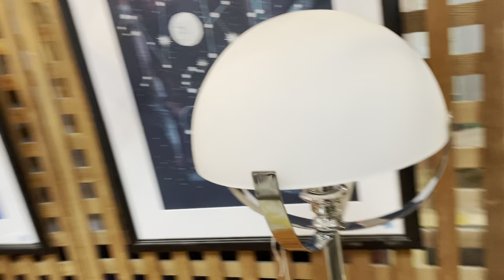Vintage and vintage-inspired lighting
A 1950's kitchen light with an awesome globe and shade design, a 1940's chandelier with Edison bulbs and glass accents, and a pair of vintage-inspired table lamps with frosted glass shades!

Shopping and donating to Community Forklift supports our mission to keep usable items out of the landfill and provide them for free or low-cost to non-profit organizations, households with limited means, and others in our community who need them.

Community Forklift's reuse warehouse is located at 4671 Tanglewood Dr. in Hyattsville, MD. Some of these items can be purchased online in the Community Forklift Marketplace and all can be seen in person during our open warehouse hours, 12 to 5 pm every day. If you live out of the area, items in our eBay store are available for shipping!

Thank you for helping Community Forklift lift up our community through reuse! for more information.